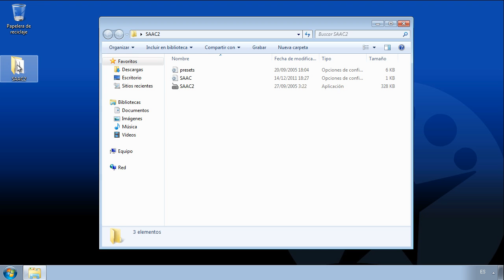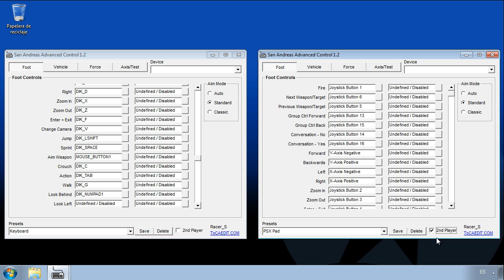Cómo activar el control de 2 jugadores en GTA: San Andreas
El truco para configurar un segundo mando con San Andreas Advanced Control, en vídeo.